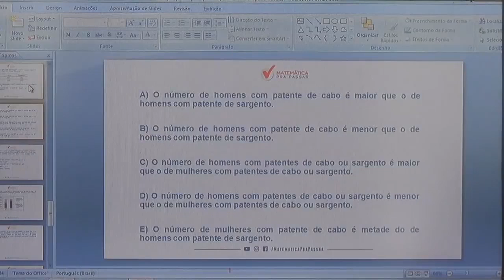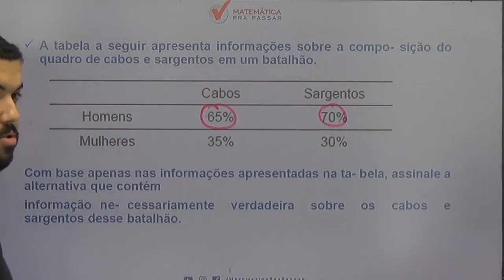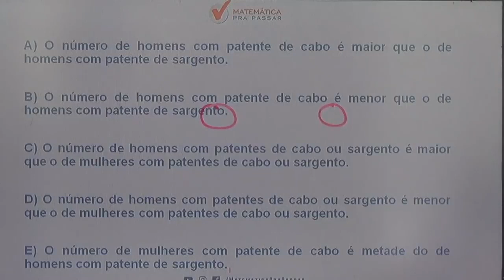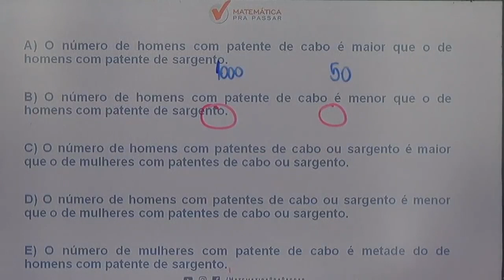Matemática para PM SP |Dica 55| Análise de tabela e porcentagem ficou fácil